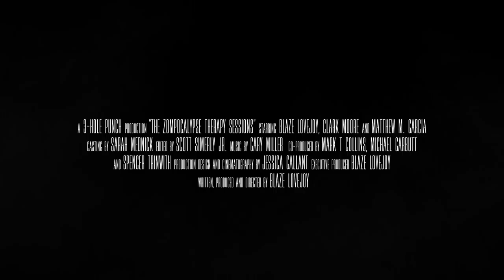"The Zompocalypse Therapy Sessions" - official trailer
Trailer for horror comedy movie, "The Zompocalypse Therapy Sessions."
Starring Blaze Lovejoy, Clark Moore & Matthew M Garcia.
Streaming Oct 25th on Amazon, Google Play, Vudu, InDemand, YouTube, Tubi, AVOD, Kanopy.
A 3-Hole Punch Production, in distribution with Rugged Entertainment.